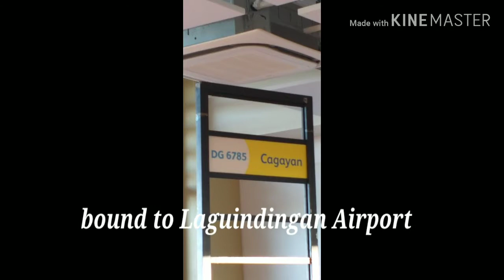Panglao Bohol International Airport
Ito ang bagong airport ng bohol maganda at maluwag pa ma pa labas at loob man ng airport.